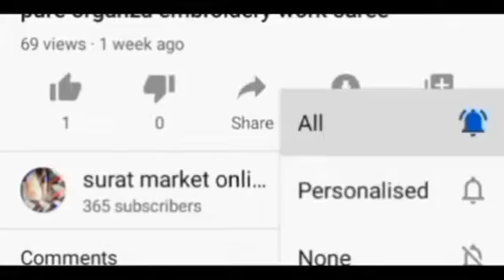super trending designer sarees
New Super Trending Designer Saree Collection

*👇 PRODUCT DETAILS 👇*

*🌹Saree Fabric :* Digital print  Rajwadi silk
*🌹 WORK :*  Real mirror work  and embroidery cording Work

*🌹 BLOUSE*-Banglori embroidery work with real mirror work *UNSTICHED*

*👉🏻A trend that's on the  our radar this season is vibrant print against  the luxurious rajwadi fabric it's totally worthy of your np style statement!*

*🤷‍♂️ JUST ONLY @ RS.1149/-*